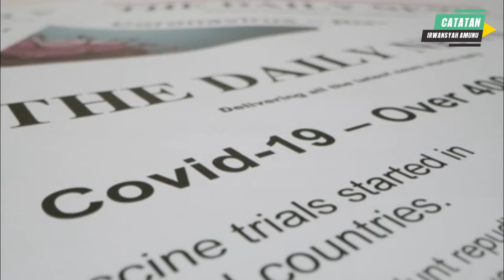Rapid Test Abrakadabra - Catatan Irwansyah Amunu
TUJUH anggota DPRD Buton Tengah (Buteng) positif Covid-19. Kabar ini saja sudah mengejutkan.

Lebih mengejutkan lagi, tiga diantaranya sedang melakukan perjalanan dinas ke Makassar. Sontak hal ini membuat Bupati Buteng, H Samahuddin meradang.

Saya bisa memahami kekesalannya. Saya pernah lama berbincang dengannya ihwal langkahnya memerangi Covid-19.

Semua upaya dikerahkan untuk melawan Covid-19. Kegigihannya bisa dilihat dari sejumlah langkah yang diambil untuk menegakkan protokol kesehatan.

Namun, di tengah upaya kerasnya tersebut, Samahuddin kecolongan. Oknumnya bukan sembarangan. Berasal dari lembaga wakil rakyat yang terhormat.

Menariknya, ketiga anggota dewan yang melakukan perjalanan tersebut sudah melalui rapid test di Buteng. Hasilnya, reaktif.

Selengkapnya dalam Catatan IA.